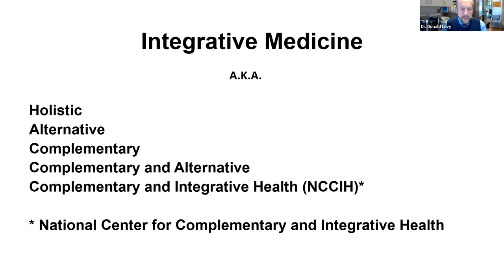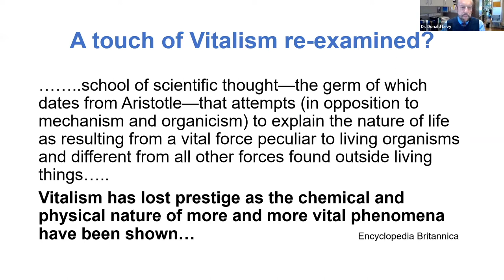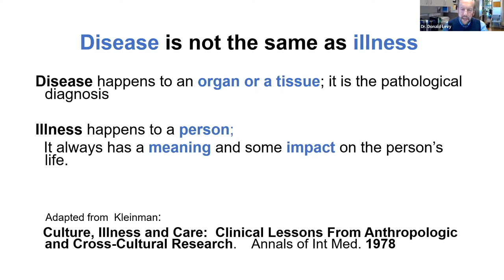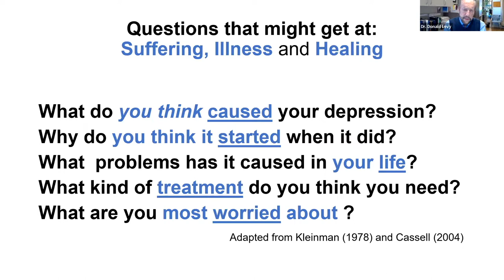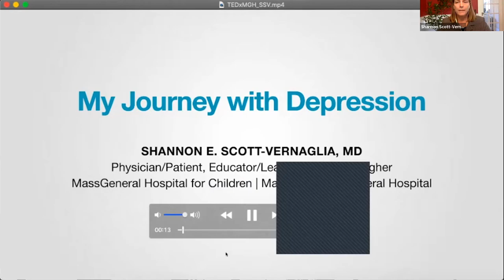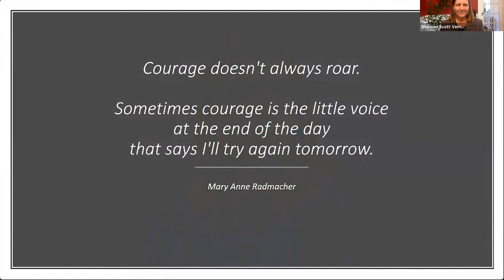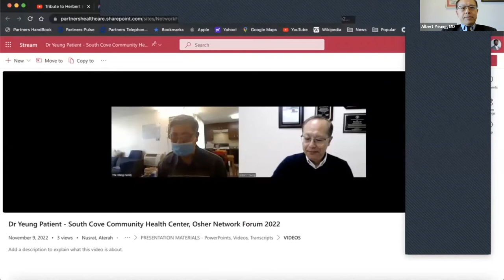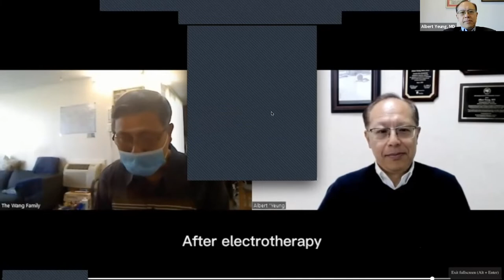IM Network Forum, 2022: Day 1 - What Can our Patients Teach Us?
Osher Integrative Medicine Network Forum, 2022: The Lived Experience of Depression - An Integrative Approach (Nov. 10-11, 2022)

What Can Our Patients Teach Us?

MC: Donald Levy, MD, Medical Director; Osher Clinical Center for Integrative Therapies, Brigham and Women's Hospital

Albert Yeung, MD, Massachusetts General Hospital, South Cove Community Health Center
Shannon Scott-Vernaglia, MD, Associate Chief for Clinical Faculty Development, Mass General for Children
Randall Paulsen, MD, psychiatrist (former clinical faculty, Osher Clinical Center for Integrative Therapies, Brigham and Women's Hospital)

Osher Center for Integrative Medicine, Harvard Medical School and Brigham and Women's Hospital